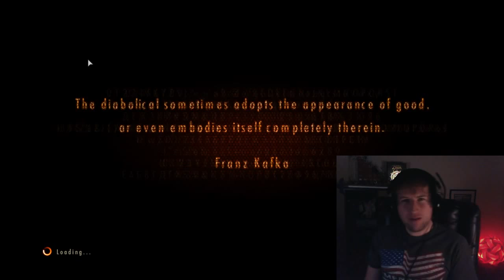Let's Play Resident Evil Revelations 2 and or Die Trying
Play Resident Evil Revelation 2
thank